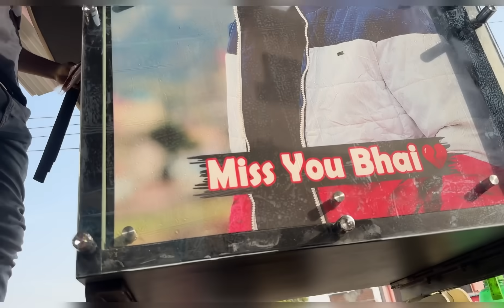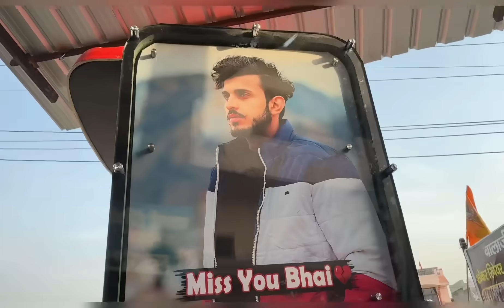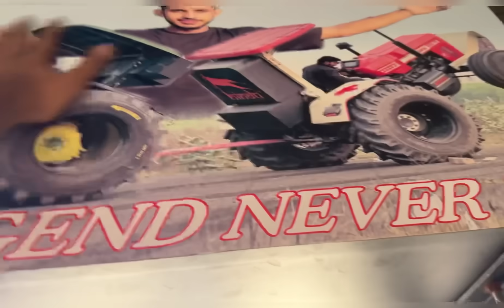Swaraj के काम में पूरा दिन निकल गया आज।👌3bar light ,New gear box oil🛢️डाल दिया || Miss u Nishu bhai💔